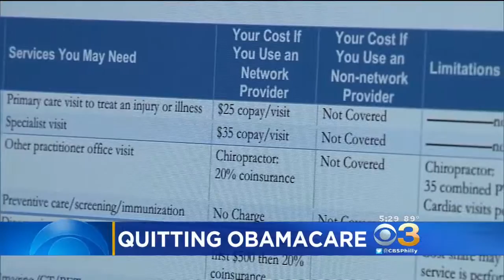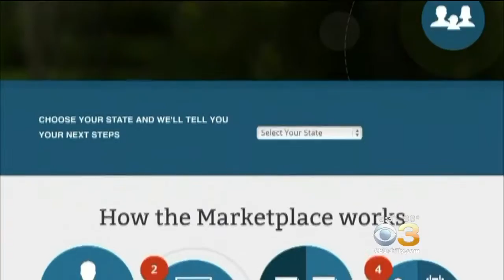Aetna To Pull Out Of Most Obamacare Exchanges